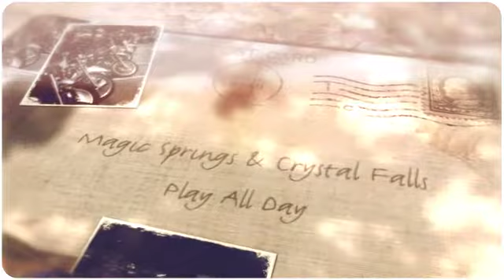Village Villas Ouachita Region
Hot Springs Village proper, located in west central Arkansas, just 20 minutes from historic Hot Springs and 45 minutes from Little Rock, offers a gated environment encompassing 9 golf courses, 11 lakes, 30+ miles of hiking and biking natural trails, fitness center, pickleball, tennis center, dog park, 3 beaches, performing arts, farmer’s market, community events, over 20 restaurants and much more with Lake Ouachita, Oaklawn Gaming & Racing, Magic Springs Theme Park, shopping and spas nearby.

Arkansas vacation rentals including extended stay accommodations, nightly-rentals, property management, long-term property rentals, family vacations, weekend getaways and rates to fit any budget… Village Villas is Your Destination for Perfect Rental Home Accommodations in Hot Springs Village.